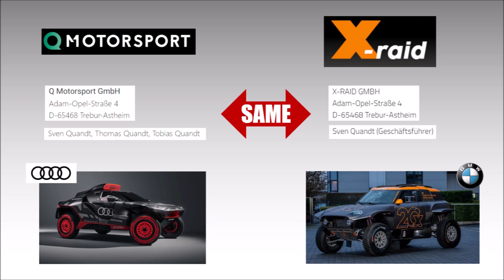DAKAR 2025 - MINI JCW T1+ Petrol - CLOSER LOOK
Let's take a closer look at the new petrol MINI JCW T1+

Why did they change to a petrol engine?
What are the advantages?
What is the background of the X-Raid project?